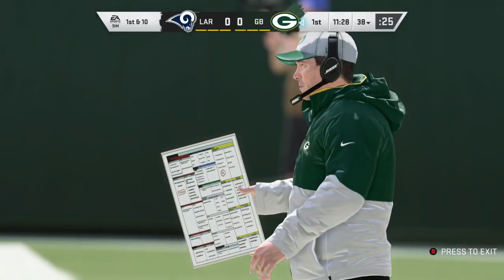Los Angeles Rams (4-6) vs. Green Bay Packers (4-6) - 2025 Week 12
Jared Goff and the Rams take on Justin Fields and the Packers -- Watch live